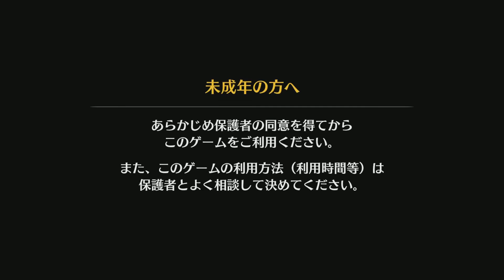PS5アクトレイザー・ルネサンス Actraiser Renaissance Part2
【PS5】Marvel's Spider-Man: Miles Morales Ultimate Editionps5 スパイダーマン アルティメットエディション
ファイナルファンタジーセブン リメイク インターグレード　FINAL FANTASY VII REMAKE INTERGRADE
デビルメイクライ5 (Devil May Cry 5 Special Edition) デビルメイクライ5 Special Edition
BIOHAZARD7 resident evil Grotsque ver　バイオハザード7 レジデント　イービル　グロテスク